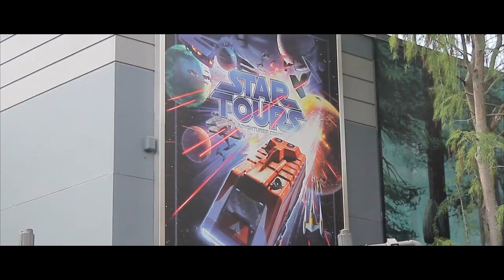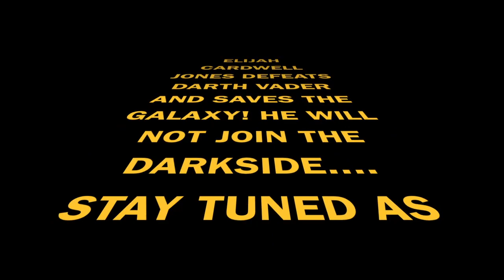Elijah C Jones STAR WARS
TAKE A JOURNEY AS ELIJAH SAVES THE GALAXY FROM DARTH VADER